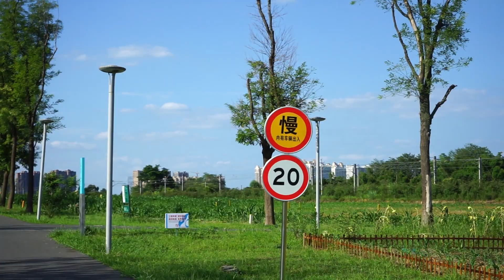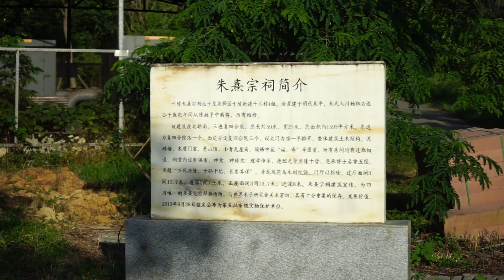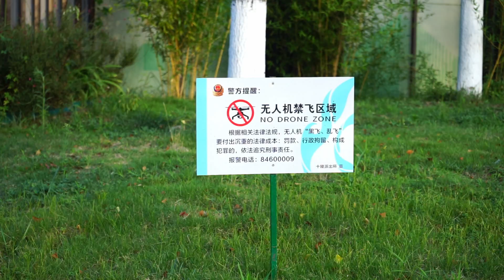成都 | 2022·七月 | 青龙湖湿地公园